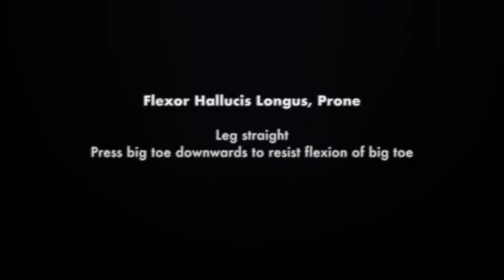Flexor Hallucis Longus, Prone